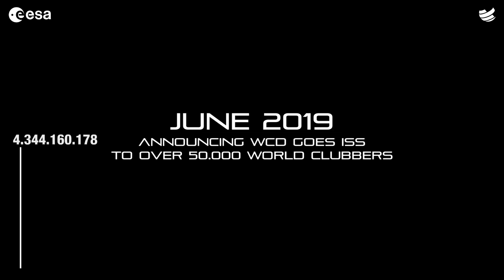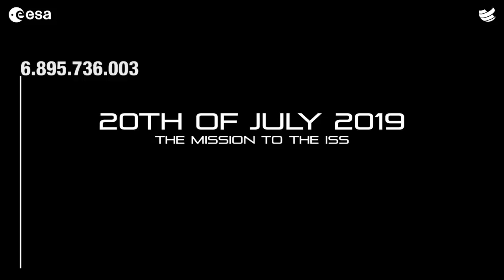World Club Dome Space History To ISS 2019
over 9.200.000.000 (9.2 Billion) media reach... it was only a club and one DJ... but it was in SPACE...